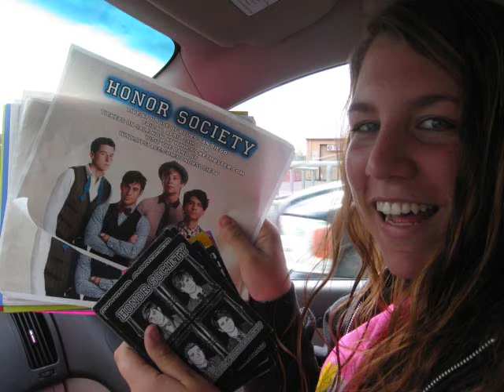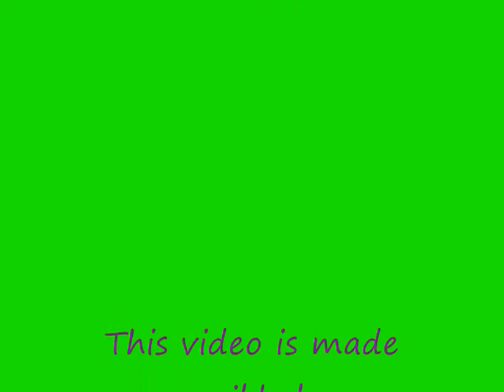HONOR SOCIETY San Diego House of Blues!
Our baking party turned into a FIESTAAAAA!